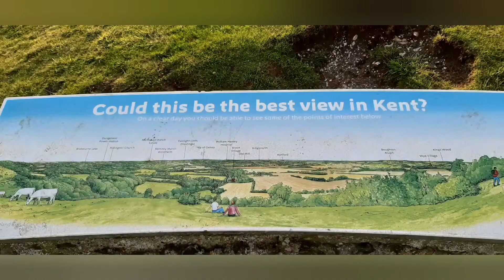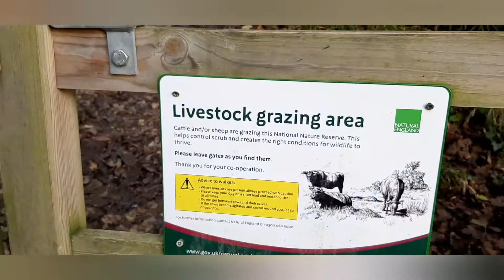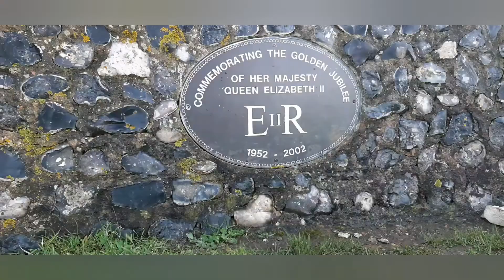Episode 4 : Wye walk and wild camp in Kent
Join me and Tom on a walk and wild camp in Wye, Kent